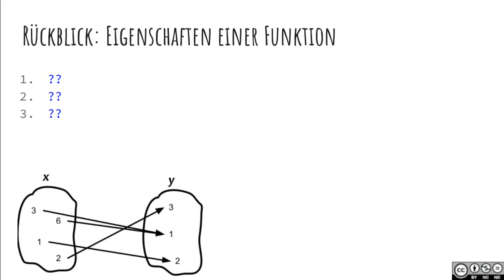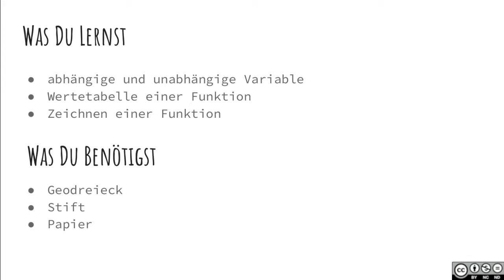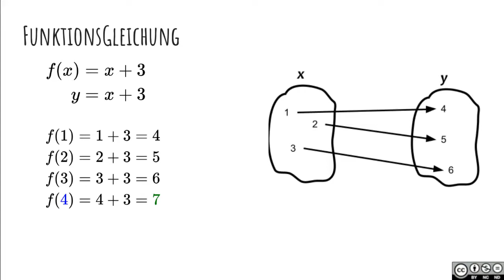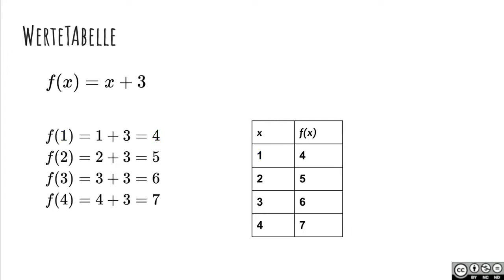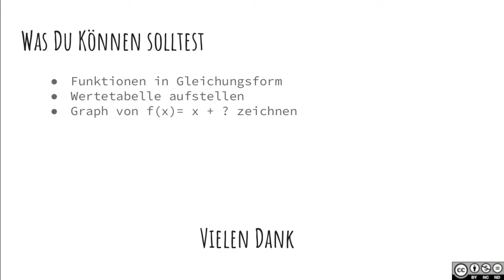Was ist eine Funktion? BASIC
Was ist eine Funktion?